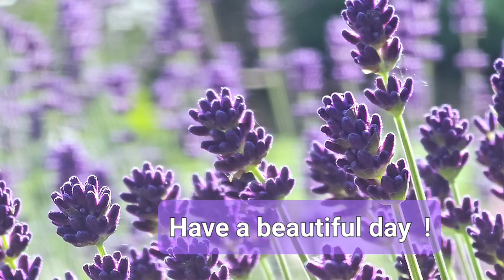Have a beautiful day !